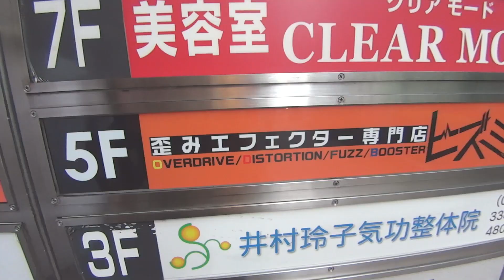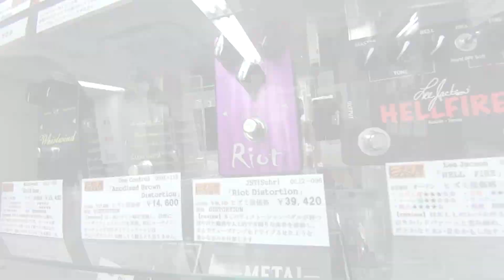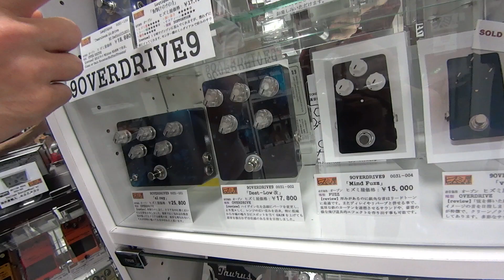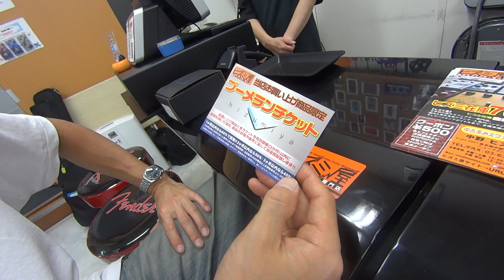日本初の歪みエフェクター専門店！！その名も『ヒズミ屋』 最高峰の品揃えです！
歪みエフェクター専門店　ヒズミ屋

都内でレッスンしておりますー！

↓  オリジナルソングはこちらで販売中！

『大根仙人』『茄子ゼウス』のTAB譜を販売中でございますー！